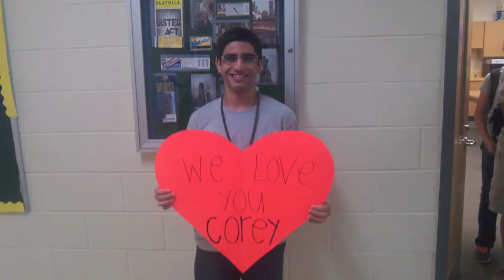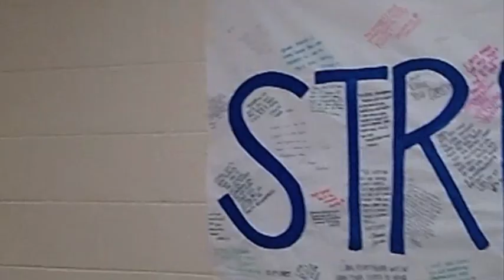Stringfellow Strong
We love you Corey.

I own no rights to the music. Thanks Taylor Swift.